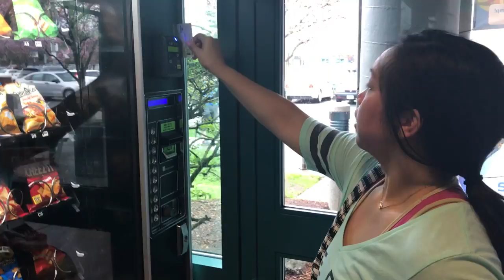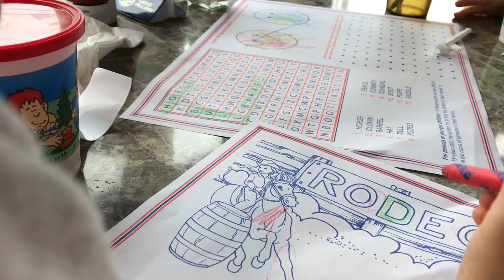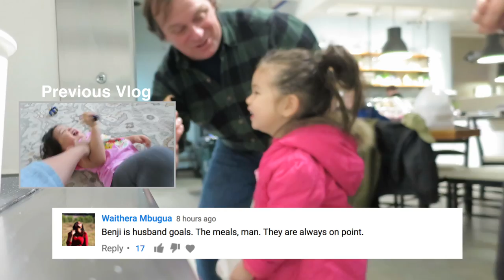SHE SURE TOLD ME! - March 29, 2017 - ItsJudysLife Vlogs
Judy's Links

Benji's Links

Vlog Camera We Use:

Blendtec Blender